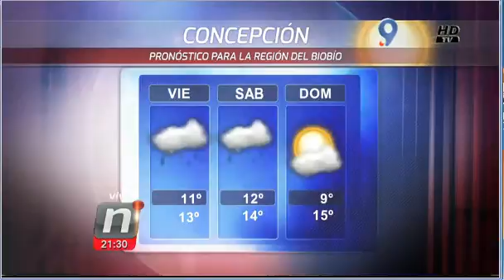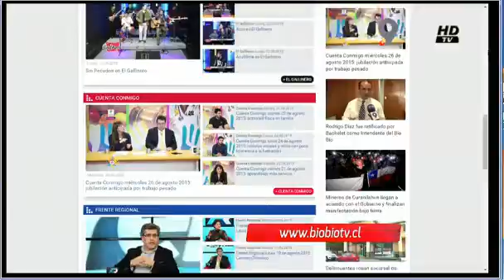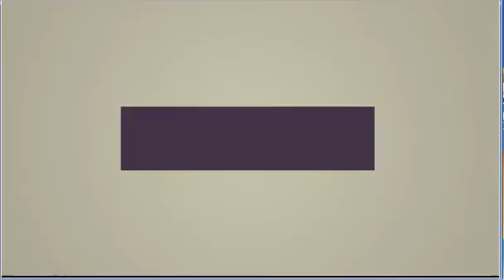ARIZTIA EL TIEMPO NOTI CENTRAL JUEVES 27 AGOSTO